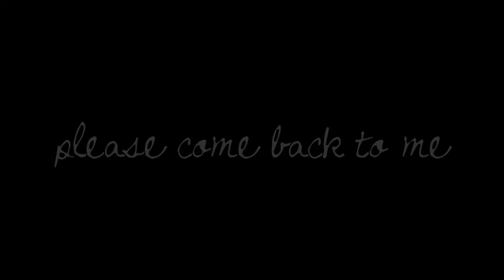Project Hyacith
Baekhyun was fated to meet Park Chanyeol in a cafe when he died in accident an hour before the fated meeting. He was given another chance to stay on Earth find out why the accident happened.

Story by Exoturn on aff.